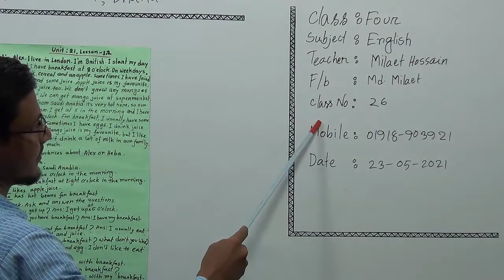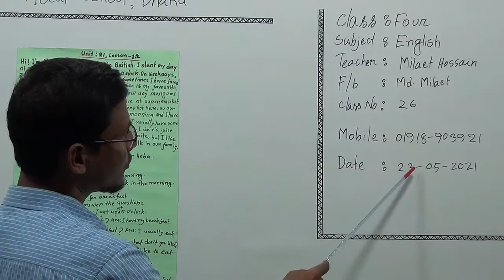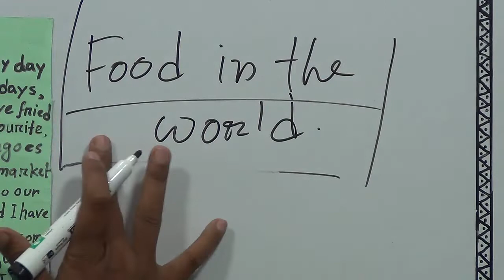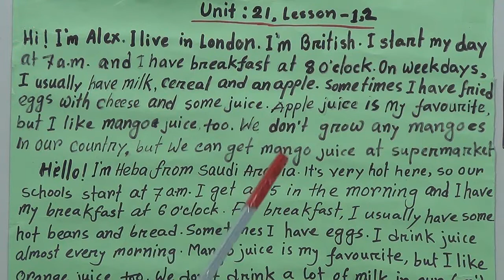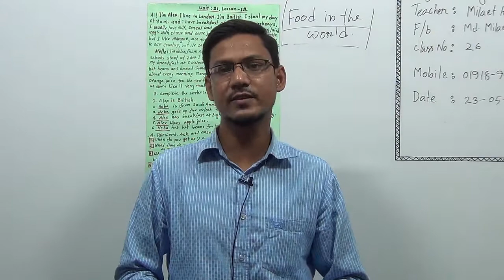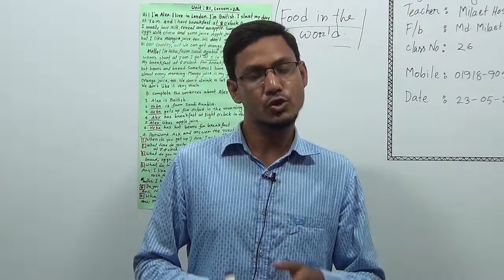Class: Four, Subject: English, Class No-26, Topic: Unit-21, Lesson-12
Half Yearly-2021
Class: Four
Subject: English
Class No-26
Topic: Unit-21, Lesson-12
Teacher: Milaet Hossain